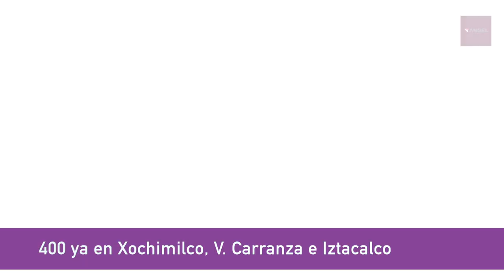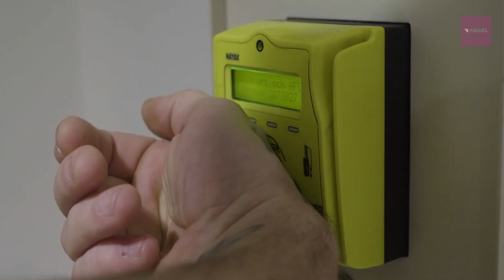El Resumen del Fin de Semana con César Aldama 12 al 14 de julio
Listillo el tal Bonilla
Un buen funcionario en la 4T
CDMX, bajo Guardia Nacional
Comienzan redadas de Trump
Listos para “chipearnos”
Temas a seguir